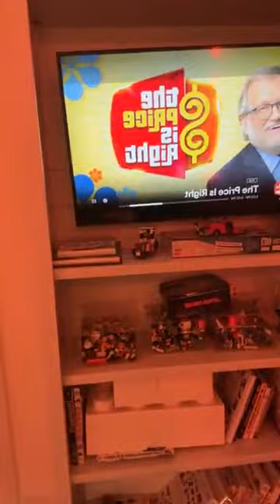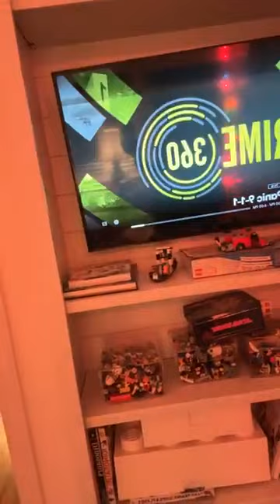Free cable? | Dec 4, 2023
Recorded live by Adrian H. Wood, PhD. from Tales of an Educated Debutante. Never miss a video.